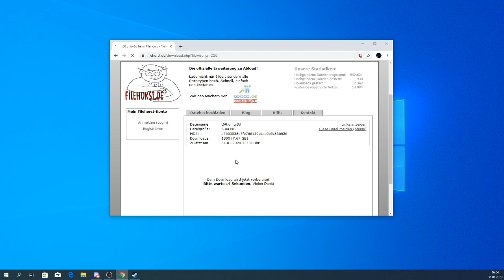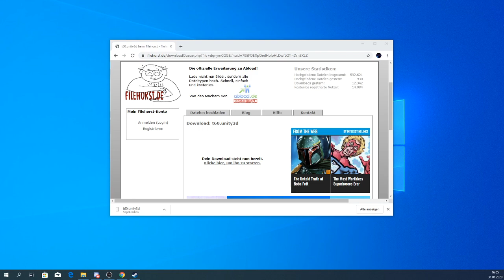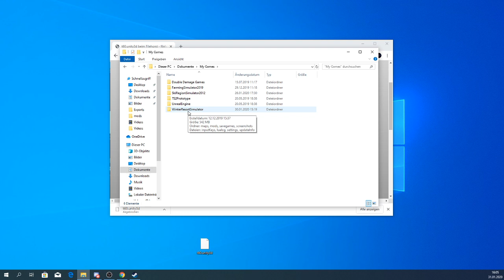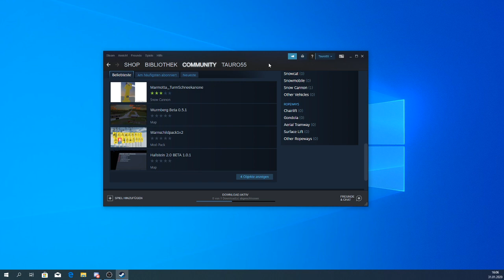Mods im Winter Resort Simulator installieren / Erklärung Deutsch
WRS Mods